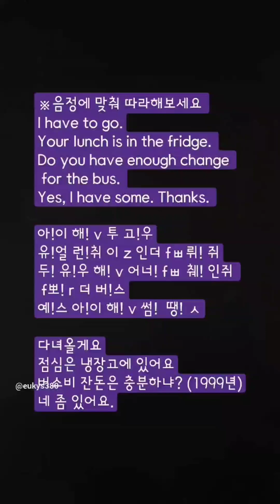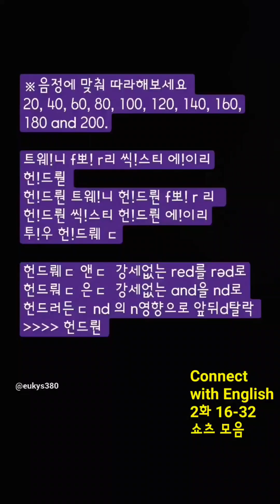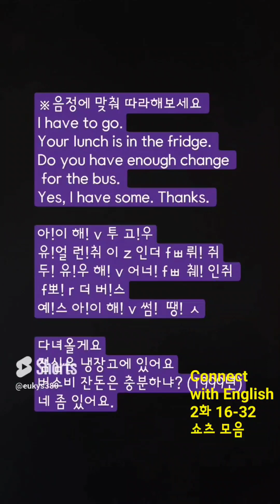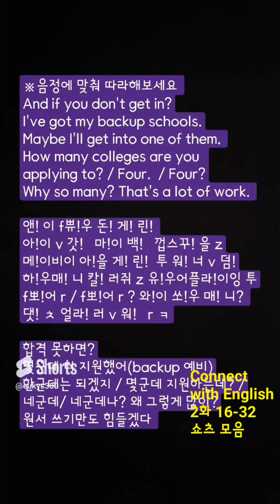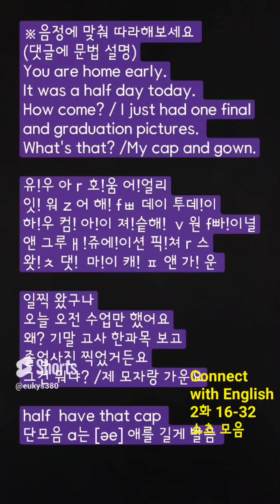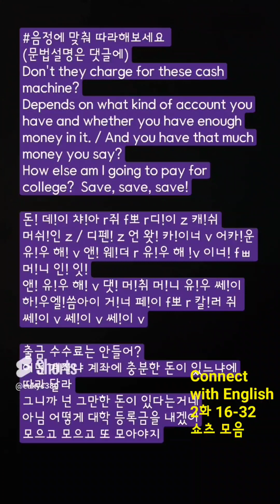Connect with English 2화 16-32 쇼츠 모음 한글발음 /강세 표시